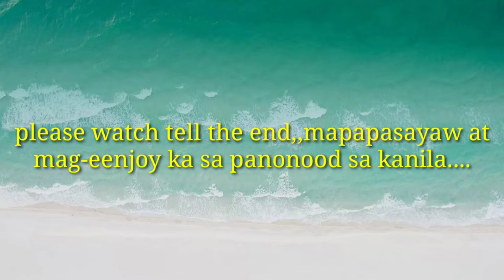MGA BISAYANG DAKO SA TAIWAN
stop dance sa daan